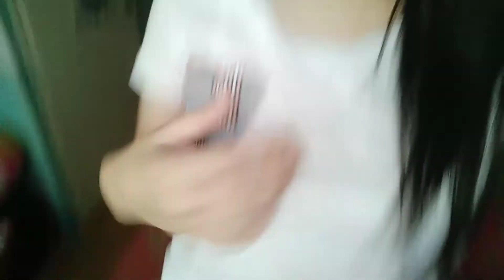Vlog 38 Ang Lalim ng Iniisip